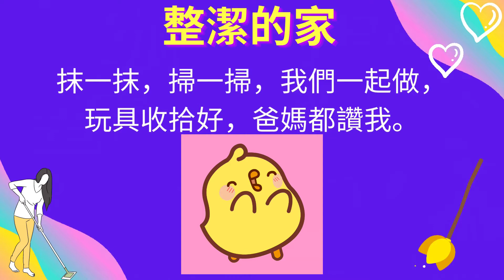🧹整潔的家🌟|幼稚園兒歌🌈|收拾玩具🧸|廣東話兒歌💖|我是一個好孩子🙋|粵語兒歌|我會收拾玩具🎈|幼兒教育🥇|中文認字|幼兒音樂|鋼琴音樂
整潔的家
抹一抹，掃一掃，我們一起做，
玩具收拾好，爸媽都讚我。